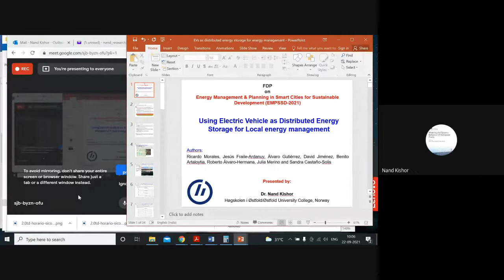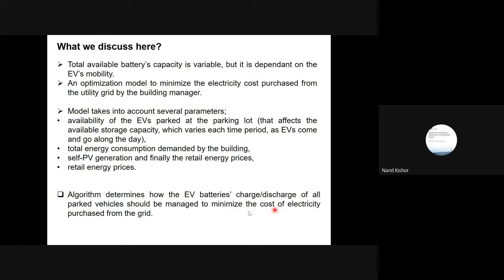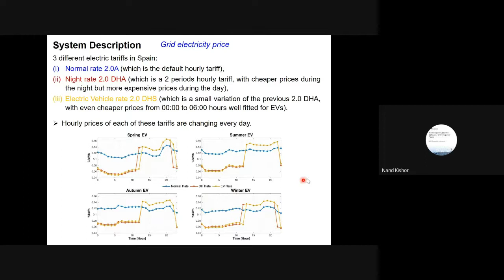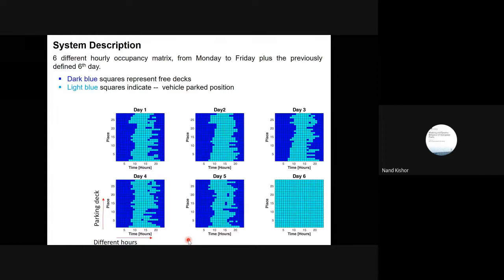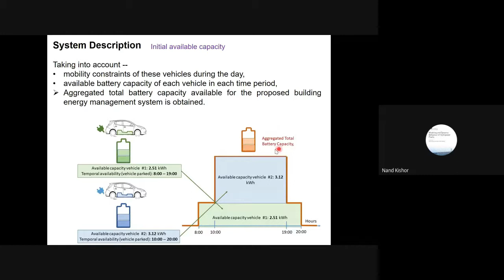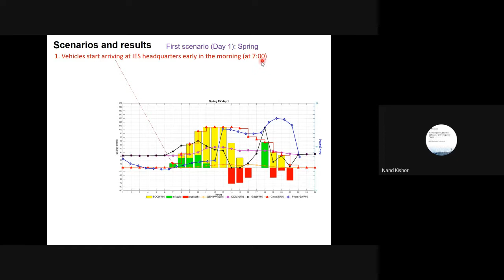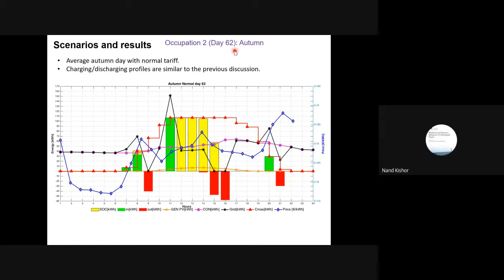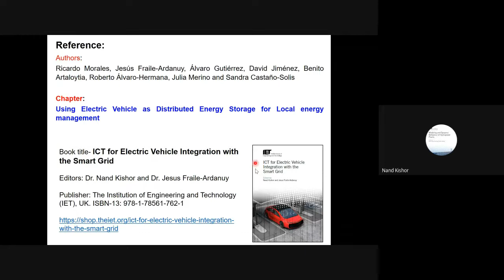Session 6 Electric Vehicle as Distributed Energy Storage for Local Energy Management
Speaker: Prof. Nand Kishore, Ostfold University College, Norway